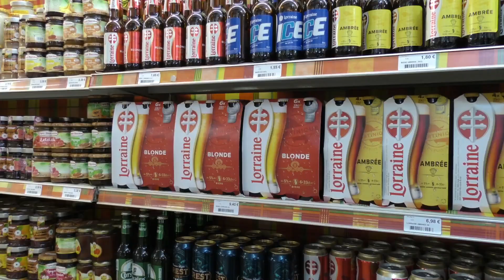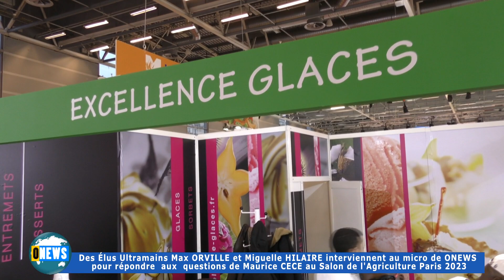Max ORVILLE Député Parlement Européen et Miguelle HILAIRE Communication chambre agriculture Mque